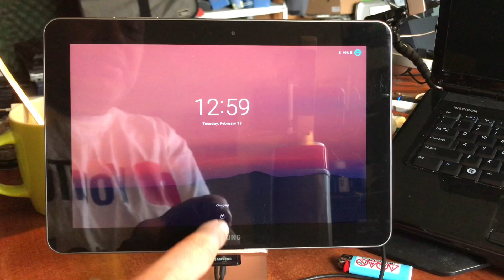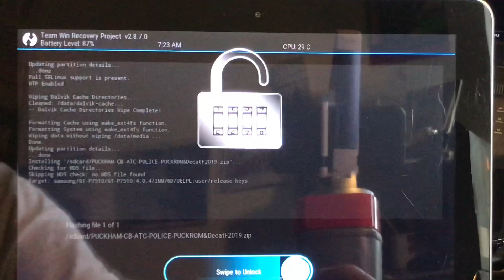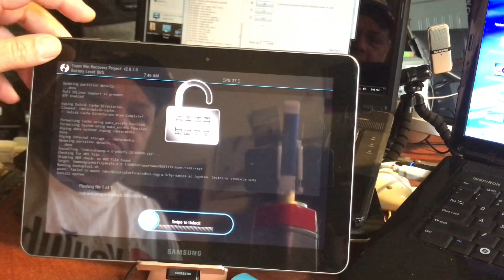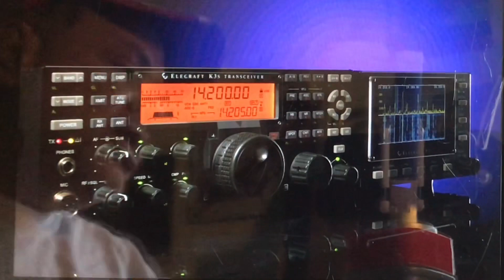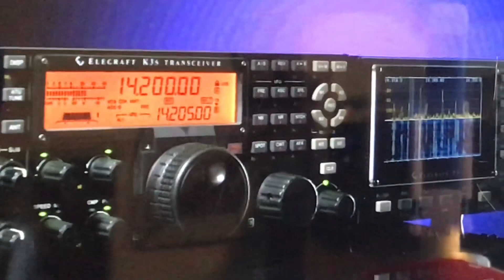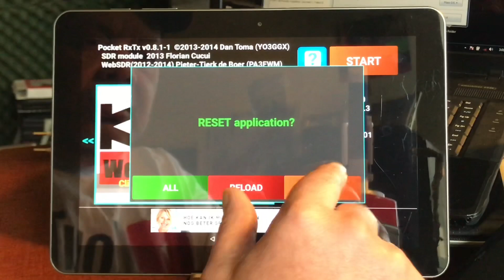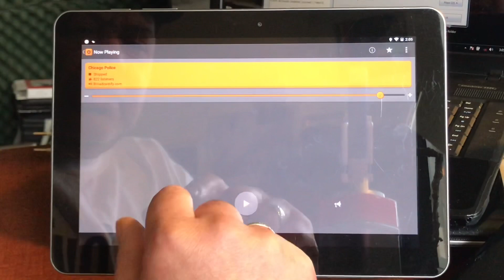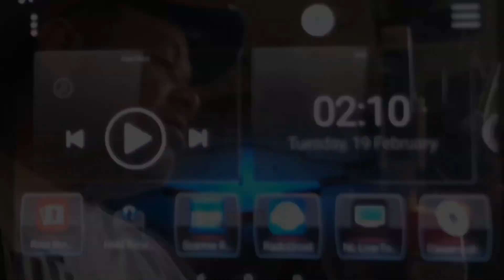HAM POLICE ATC ROM Samsung Galaxy Tab 10.1 (P7510, P7500, SGH-T859) (p4wifi, p4, p4tmo)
HAM POLICE ATC  ROM Samsung Galaxy Tab 10.1
(P7510, P7500, SGH-T859)
(p4wifi, p4, p4tmo)

Dev DecatF created ROMS for the above devices and this is the Rom I choose
to make into the Car PC ROM just like I did for the P5110 .

I,m happy to see that everything works like expected on Android M 6.01
and just like on my Other device that is maintained by android Andi the othe King for the Other Tab 10.1 .

Some info about the ROM -by Dev DecatF

Customizations:
busybox
init.d scripts
CMFileManager

Kernel features:
CPU overclock (1.2Ghz - 1.6Ghz)
CPU voltage control
CPU temperature readings
GPU overclock (400Mhz)
L2 cache optimization
F2FS
SELinux
Voodoo Sound
USB Charging
Updated WIFI driver
ZRAM backports
sdcardfs

Working:
Audio
WIFI
Cellular
GPS
Bluetooth
- Audio playback: working
- File transfer: working
Encryption

Not working / buggy / needs testing:
Camera
- Pictures: working
- Video recording: (not working)
Dock audio
Keyboard dock (untested)
- Likely the same status as Lollipop
Tethering
- USB tethering: working with WIFI
- Bluetooth tethering: (not working)
- WIFI tethering: (untested)
Wireless Display / Miracast
- No compatibility with the outdated video blobs

Remember the ROM I show in the video is ONLY FOR P7510
IF YOU HAVE ONE OF THE OTHER MODELS , then please
reply in Comment section what device model you have and I will make the ROM
fast for You ,.

If you LIKE this project leave Video a LIKE

All credits for this ROM goes to Senior XDA
Member DecatF -. KING of the P7510 and the other device models.
Thanks so much brotherrr De..